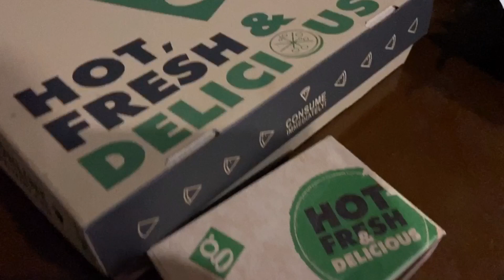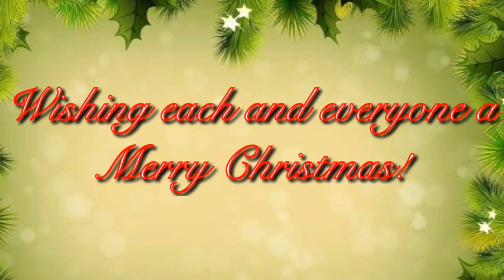VLOGMAS DAY 12 | UNBOXING A SPECIAL MAIL | kvlogs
Hi everyone! December is finally here and I will be joining the Vlogmas Challenge. Everyday I will be uploading short videos in my channel from December 1-25. Watch me as I open my Sephora Advent Calendar, too. It will be exciting!

Vlogmas Day 12. Unboxing my happy mail. Wrapping of more presents. Advent Calendar Door 12.

Best Regards,
Kei

Credits to the following:
Background- Music Youtube Audio Free Music
Background Wallpaper- Picsart free holiday wallpapers
Thumbnail- Picsart